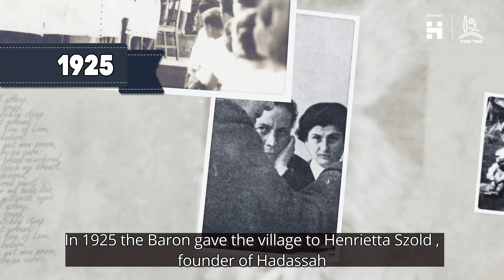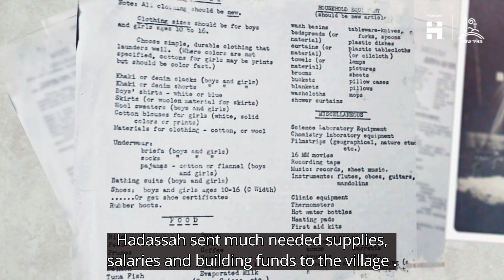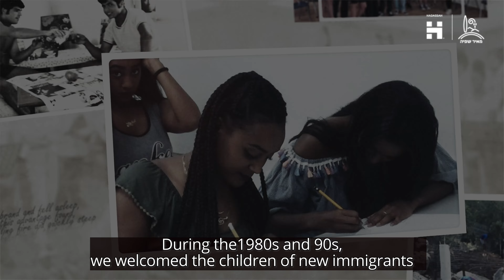The Hadassa Shfeya connection